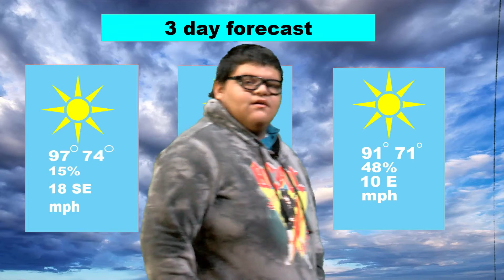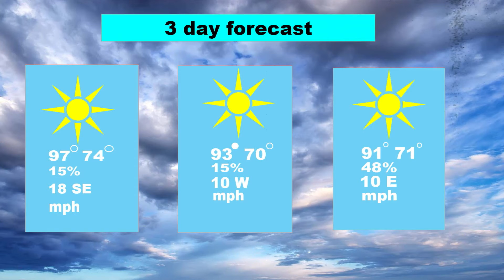VMT NEWS-Personal Newscast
Created by Daniel Piña